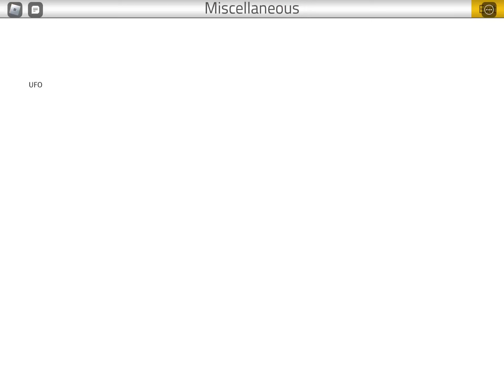Unknown airport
This is an airport you probably forgot about.

SEBSCRIBE
Be epik everyday!
Got here?
EPIK!